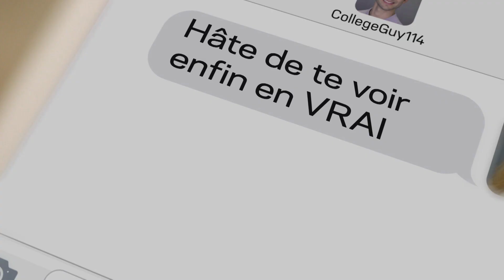Connexions dangereuses - bande-annonce - Discovery Investigation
Découvrez la bande-annonce de la série connexions dangereuses

Une forte dose de suspense, des relations passionnelles et tourmentées, des enquêtes complexes, ID est une fenêtre ouverte sur des histoires réelles qui nous invitent à découvrir les nuances les plus obscures de la nature humaine. Le fait divers raconté comme une série !